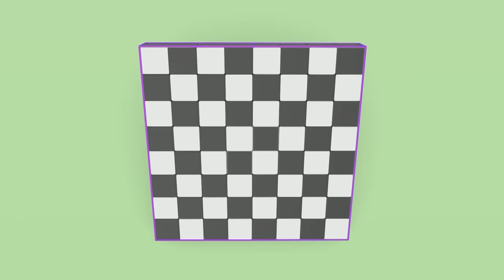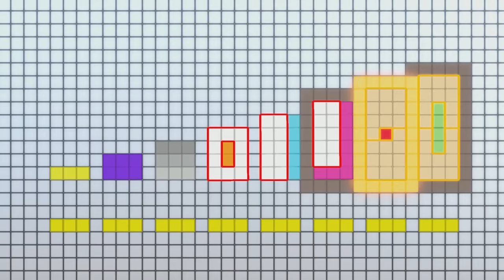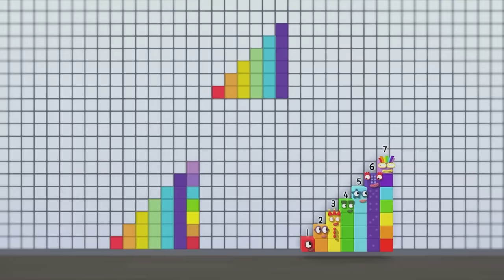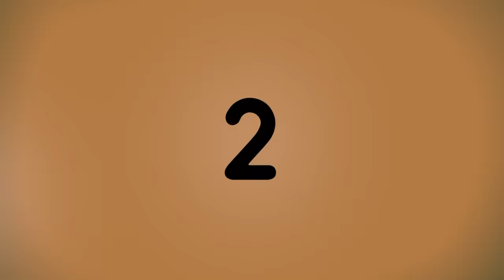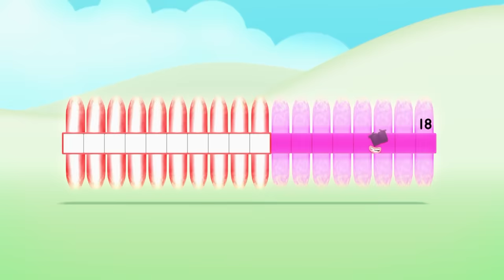Meet The What-iffer! | Numberblocks 1 Hour Compilation | 123 - Numbers Cartoon For Kids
1, 2, 3 − Let’s go!

Get hands-on